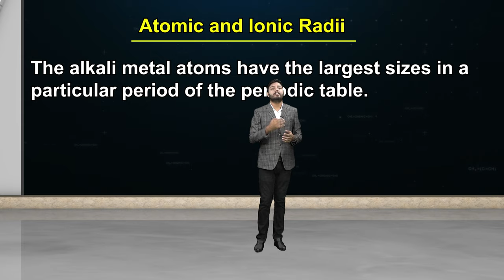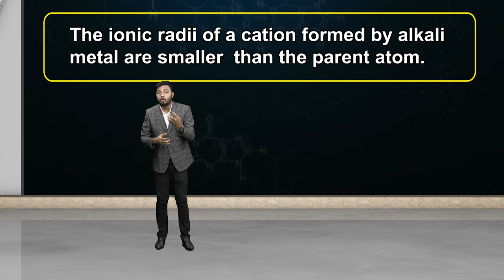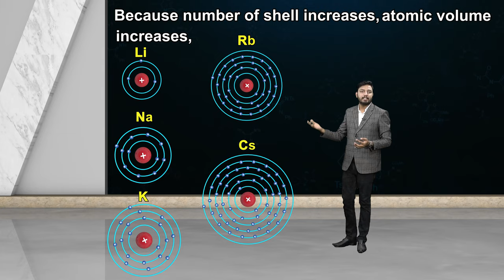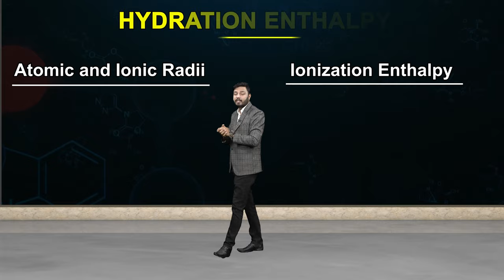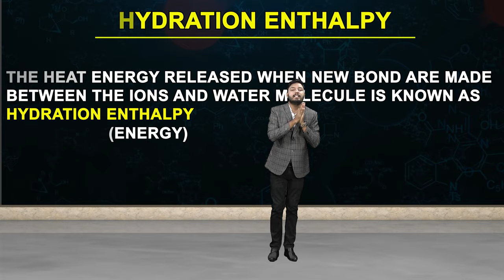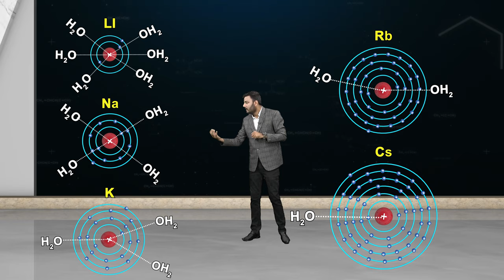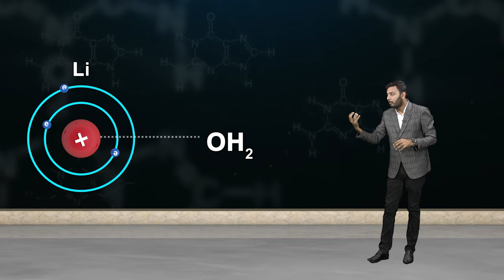Group 1 elements | General properties of s block elements | Chemistry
Hello Students, Welcome to Vediphile's official YouTube channel. Today we are going to learn about Group 1 Elements - General Properties of Alkali Metals.

These free 3D video lectures are also available on our mobile app, download the Vediphile online learning app

✔️ Class: 11th
✔️ This video lecture is also suitable for IIT-JEE & NEET Preparation.
✔️ Subject: Chemistry
✔️ Chapter: S Block
✔️ Topic Name: Group 1 Elements - General Properties